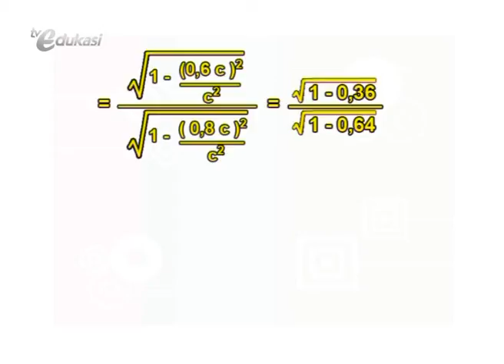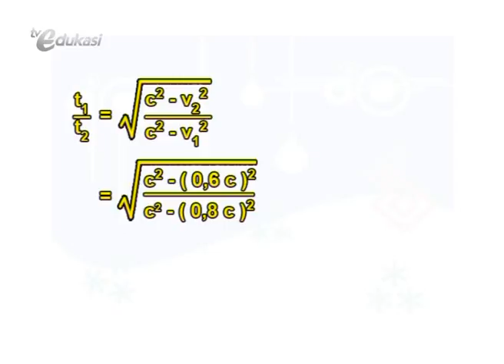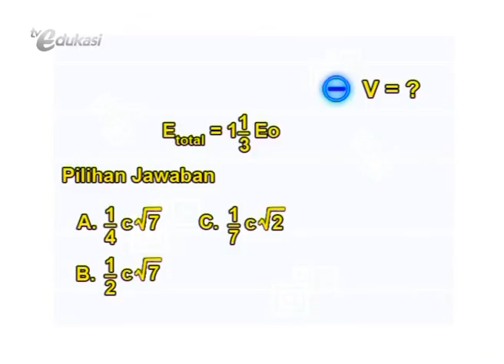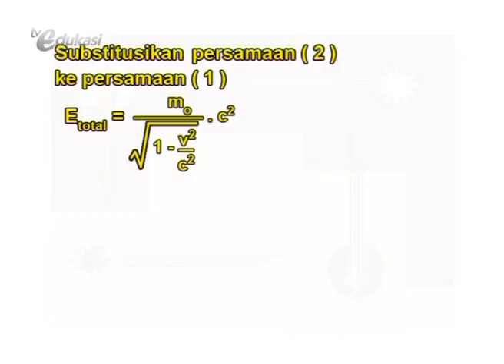Energi seg2 [Supertrick] | Video Learning Object